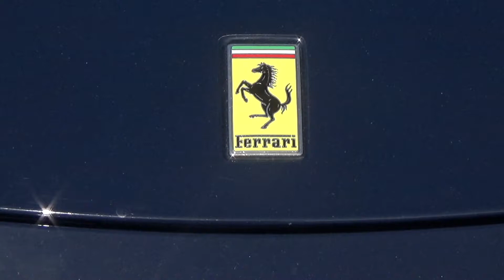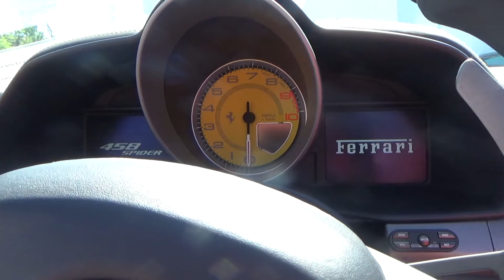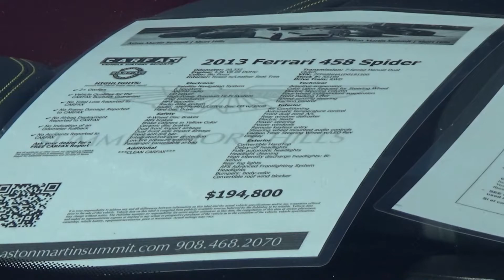Ferrari 458 Details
Seen at Aston Martin Summit.